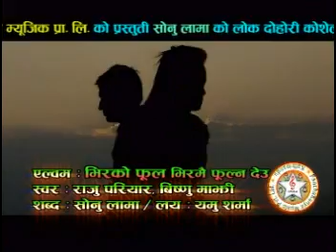New Lok Song 2074 Bhirko Phula Bhirmai Phulna Deu By Puskar Khadka/Sonu Lama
only on Panchakanya Music official YouTube channel.

New Lok Song 2074 Bhirko Phula Bhirmai Phulna Deu
Lyrics : Sonu Lama
Arrange :
Vocal :  Raju Pariyar/Bishnu Majhi
Direction :  Sagun Shrestha
Camera : Rajesh Ghimere
Edit : Bishnu Sharma
Artist : Puskar khadka/Sonu Lama
Video By :
Marketed By : Panchakanya Music Pvt.Ltd